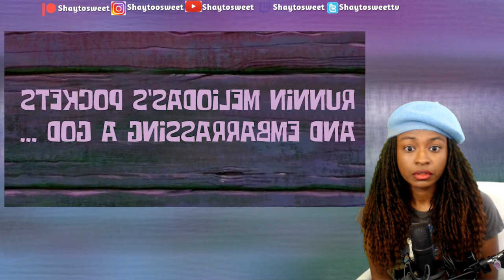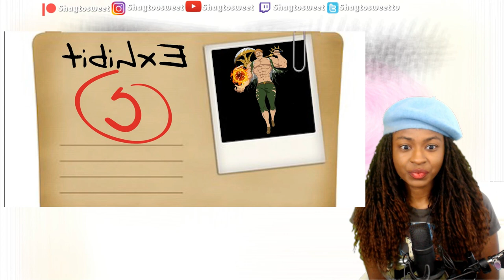OMG ESCANOR: FROM LIGHT UP SKECHERS TO BLACK FORCES | Reaction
shaytosweet

In today's Episode of Shaytosweet Reacts, I react to ESCANOR: FROM LIGHT UP SKECHERS TO BLACK FORCES